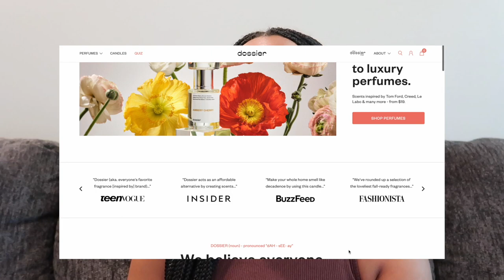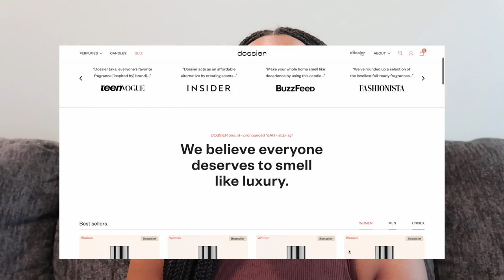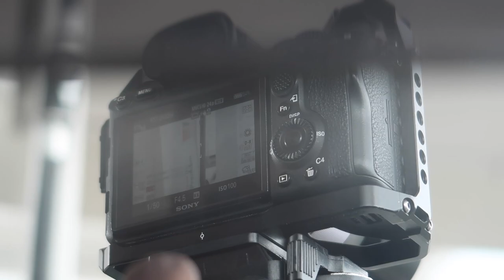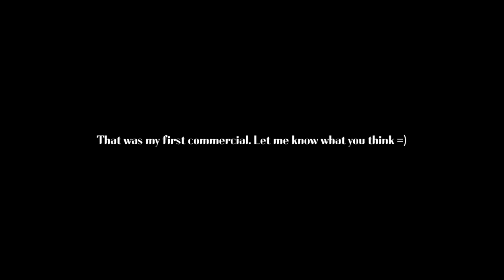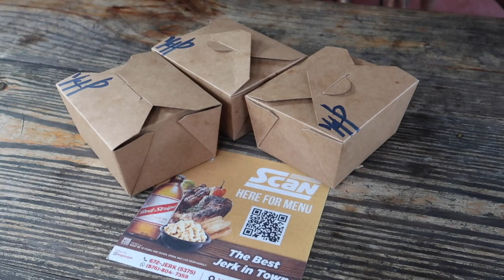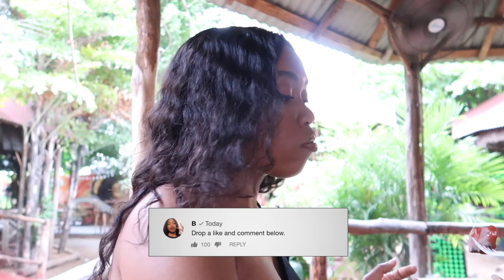Day In My Life | Filming a Commercial In Jamaica, BTS of Creating Content, Influencer Vlog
Hey B-Squad!!! Come with me to film a commercial! My very first commercial ( 1 of many to come ) with @anneshaadams  and @simplylocallife  We also went to create content for another company that Annesha is working with so go over to her Instagram and show some love. Follow all of us on IG if you want to see live action content! I just also want to thank you all because these days in my life wouldn't be possible without your support and I'm really grateful!

♡ LET’S CONNECT!

⊹Prod by. UGYN

⊹ Bicana Brown
⊹ 25
⊹ Jamaican

⊹⊹⊹ Editing Software ⊹⊹⊹
⊹ Final Cut Pro X
⊹ Photoshop